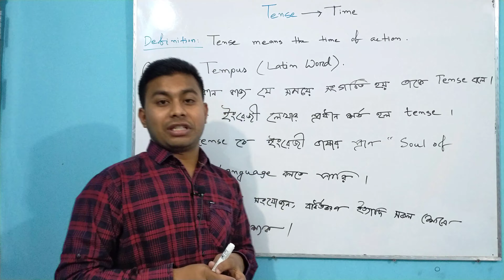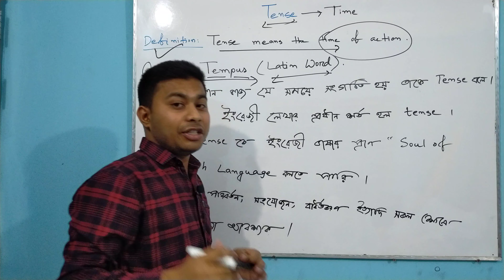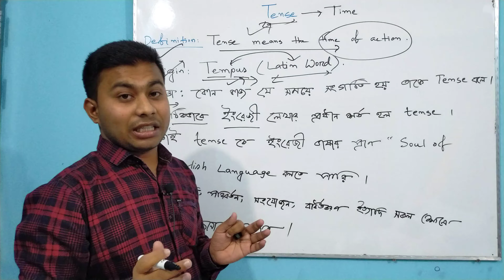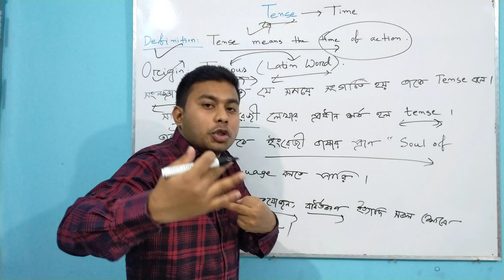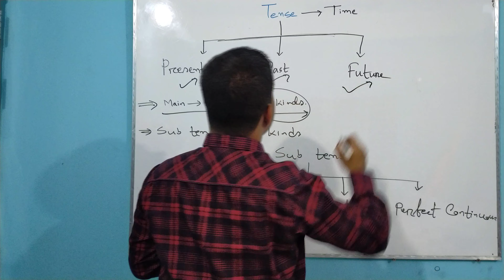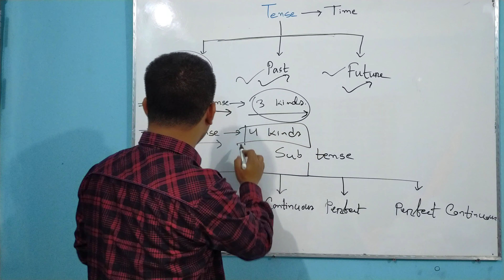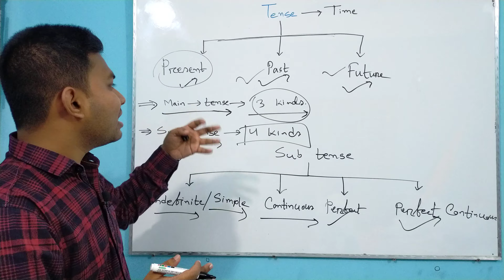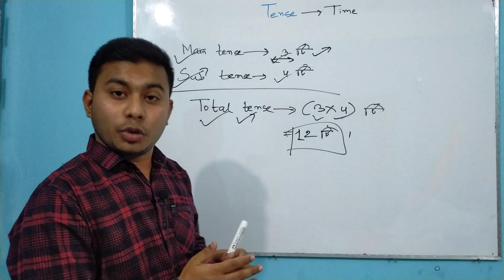Tense|English Grammar| What is Tense|Kinds of Tense|Basic of Tense|Tense in English Grammar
Tense|Basic of Tense| Kinds of Tense|Tense in English Grammar

Today in my class I will discuss about Tense what is Tense Basic of Tense Kinds of Tense and all about tense.

I hope this class will be very much helpful for all of you.

New style. in tense.

My Facebook id : Md Sabbir Hossain

My messenger group : Sabbir's Academy

Thank you very much for watching my class.

Wish your. best luck.

Bye.

My next class is coming soon.